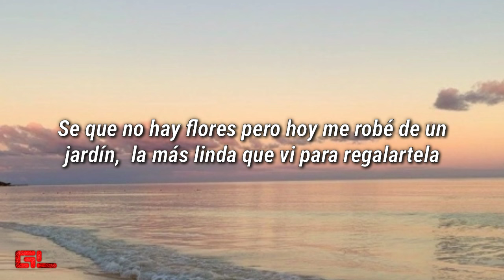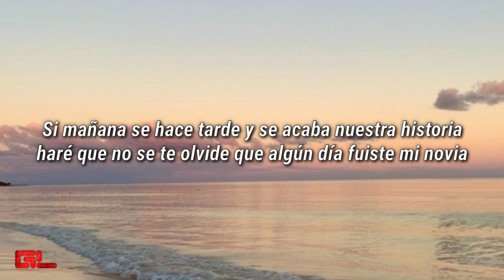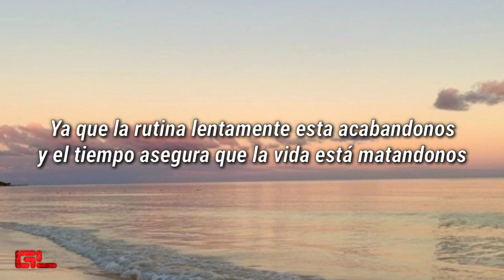Mike Bahia - La Rutina (Letras/Lyrics)🎵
📜 Mike Bahia, La Rutina Letras📜

Sé que no hay flores pero hoy me robé
de un jardín La más linda que vi para
regalártela, dártela, y Cansado de Netflix
hoy me conseguí un DVD Alquilé una peli
La primera que vimos

Ya que la rutina lentamente está acabándonos
Y el tiempo asegura que la vida está matándonos
No encuentro otra forma más Pa’ recordarte
cómo nos enamoramos (Ja)

Si mañana se hace tarde Y si acaba
nuestra historia Haré que no se te
olvide Que algún día fuiste mi novia

Pero hoy quiero aprovecharte Ya que estás
aquí conmigo Y enamorarte como ante-e-es,
ey, yeah-eh Como cuando éramos amigos

Lo que yo opino Es que caminemos de la
mano Pa’ que no se separen nuestros
caminos Vivimos juntos pero parecemos
vecinos Soy un desastre como chef pero yo
te cocino

Estoy dispuesto a hacer lo que fuera, pa’ que
no te fuera’, ignora comentario’ de allá afuera
Dicen que nada es para siempre Entonces
quiero ser tu nada

Si mañana se hace tarde (No-no-no-no) Y si
acaba nuestra historia Haré que no se te

Lai-lala
La-la-la-la, lai-lala
La-la-la-la, lai-lala
La-la-la-la, lai-lala

(Como cuando éramos amigos)

Lai-lala
La-la-la-la, lai-lala
La-la-la-la, lai-lala (Oh-oh-oh)
La-la-la-la, lai-lala (Eh) (Amor)

No encuentro otra forma más Pa’ recordarte cómo
nos enamoramos No encuentro otra forma más
Pa’ recordarte cómo nos enamoramos